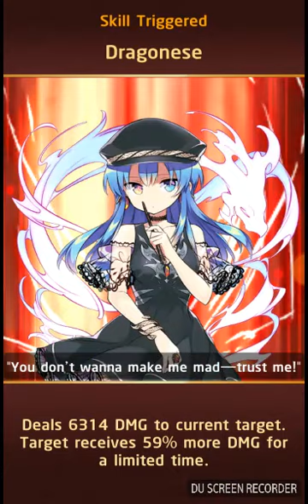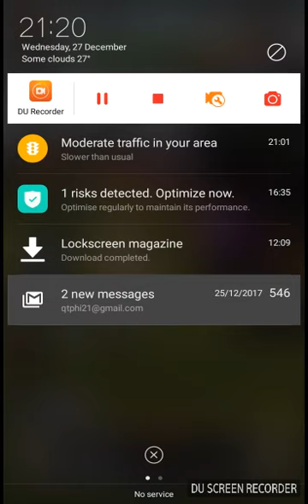Leo Qilin Azi Philo Orpheus with Katsu RG reserves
I felt it was a bad run but didn't expect it to be quite that bad...